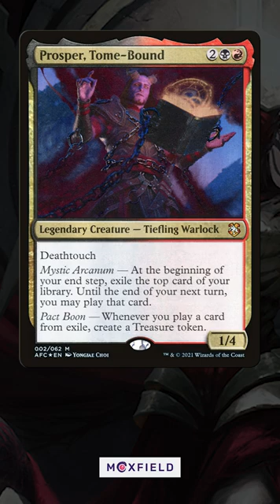❓ Is your Commander ACTIVE or PASSIVE ❓